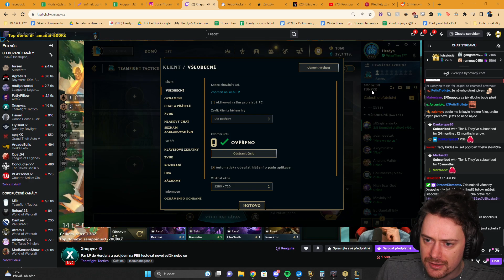Proč to mám v češtině!!! | Herdyn